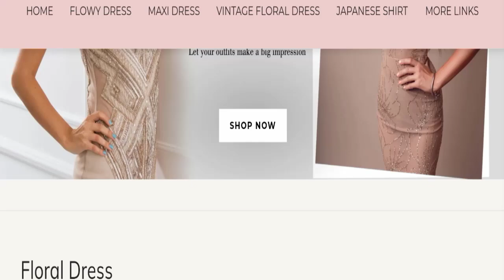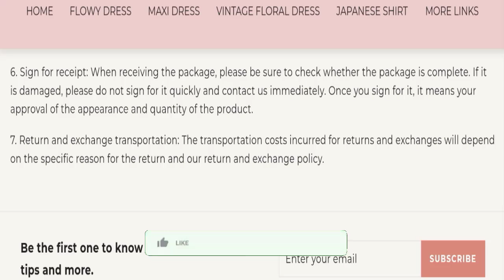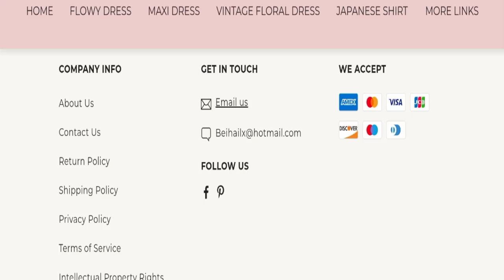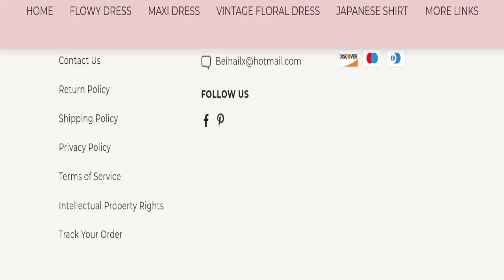Beihailx Reviews (July 2024) Watch the Video & Know Scam or Legit? ! Scam Advice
Do you want to know about Beihailx Reviews? Watch this video till end because in this video you will get to know about the legitimacy of the site.

1. How to Refund on PayPal? Step-By-Step Guide on the Refund Policy

2. How to get a refund for a fraudulent credit card transaction

3. How to check whether a product is genuine or not?

Scam Advice